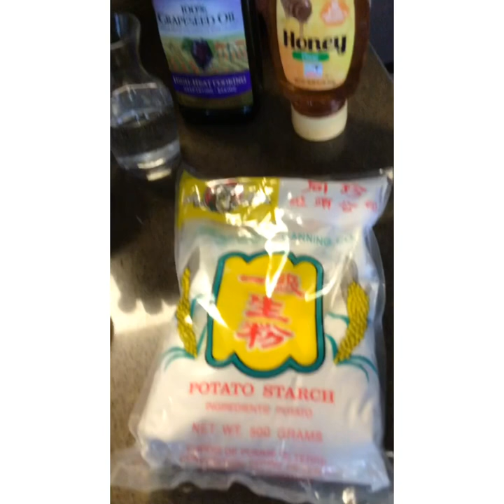Frickin Kickin Wings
Here is my rendition fusion flavor of hot wings